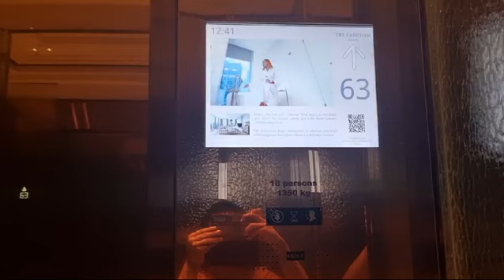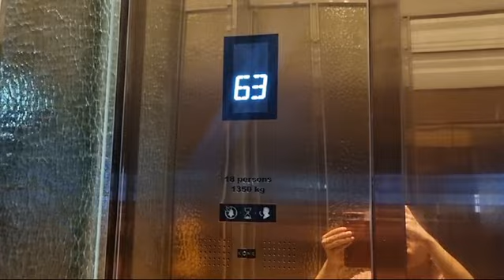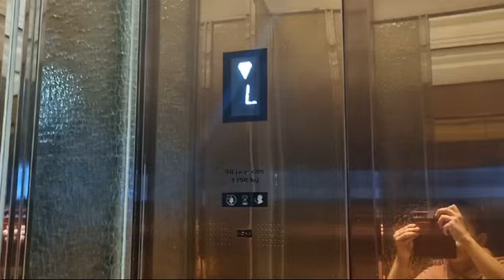Kone KDS 300 Guest Hotel Elevator The Langham Jakarta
Capacity: 1350kg 18 Persons
Floors: 37,38,39,50,51,52,53,55,56,57,58,59,60,L,63,65
Chime Bell: Yes
Alright Copy Reserved Atley Elevators 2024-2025